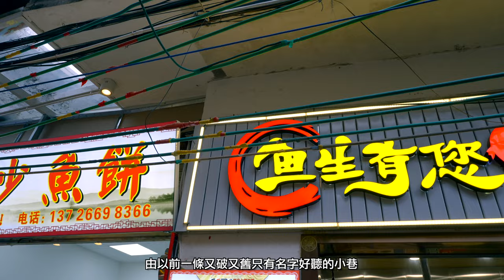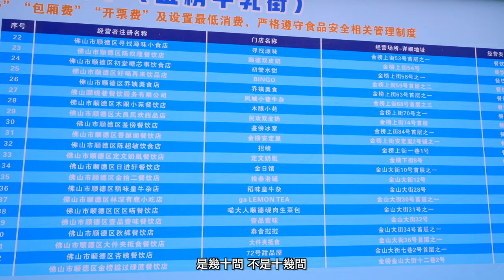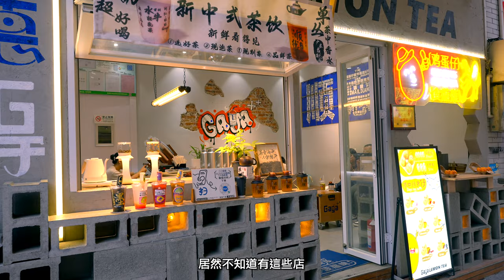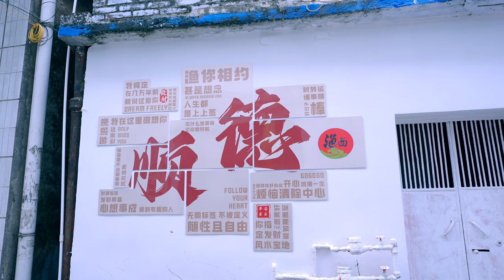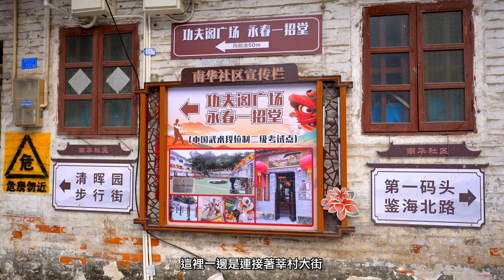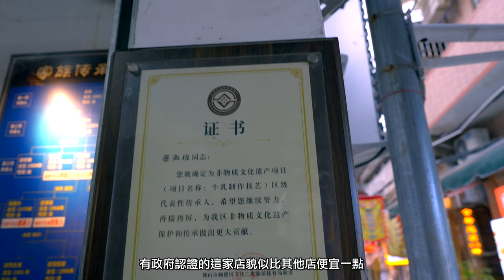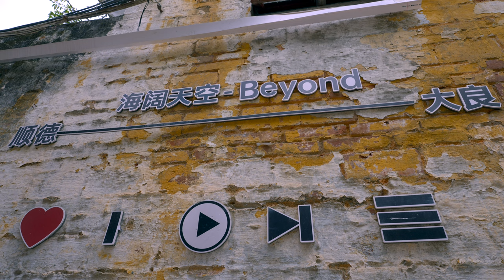尋味順德好簡單🧐打卡大良金榜街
哈佬各位，今次繼續介紹一下順德大良。每個地方都有當地特色的美食，而作為世界美食之都，中國最知名的美食城市--順德就肯定會有很多令人垂延三尺的美味佳餚。但對於正式的順德菜對於很多遊客來說可能有點不方便，因為大良的粵菜館總是要排隊的，哪有沒有辦法可享受一下順德美食又不用去排隊呢？當然有啦，就是清暉園後邊的金榜街，這裡雖然是小食街，但裡面賣的可都是順德知名的地道小食，讓你能在市井之中感受到順德人對於食的執著。